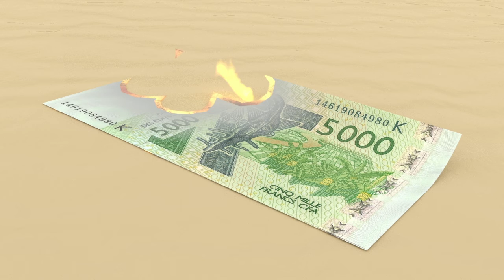Burn 5000 FCFA "It's About Sending a message"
Animation 3D with Blender